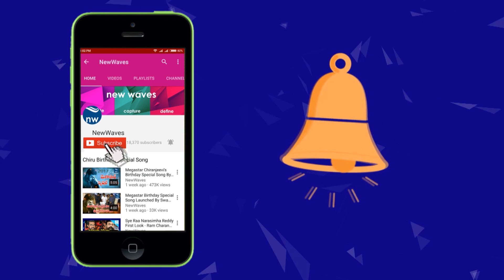Anchor Suma Funny Comments On Doctors While Taking C0VID Test Samples | Bigg Boss 4 | New Waves